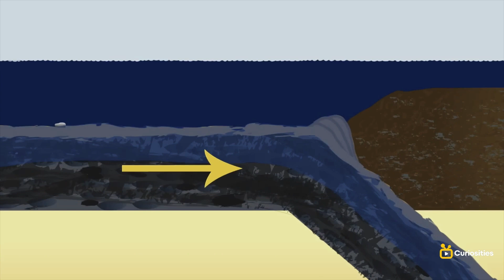Discover Mind-Blowing Earth Facts That Will Amaze You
Embark on an awe-inspiring journey of discovery as we reveal mind-blowing facts about our incredible planet! 🌏🔍 In this fascinating video, prepare to be amazed by the wonders and mysteries that make Earth truly extraordinary.

🌋 Dive into the jaw-dropping facts about Earth's diverse landscapes and ecosystems.
🌪️ Explore the mind-boggling forces of nature that shape our planet.
🌊 Learn surprising tidbits about the oceans, atmosphere, and the delicate balance of life on Earth.

Whether you're a geography buff or just curious about the world around you, this video is your passport to the astounding facts that make Earth a marvel in the vastness of the cosmos.